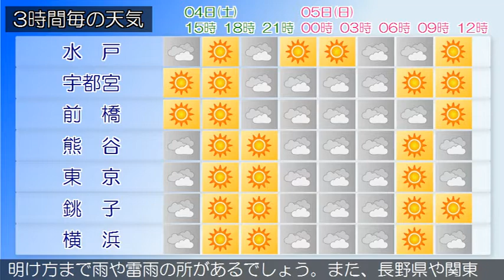2020/04/04 関東地方の天気予報 昼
東京地方では、４日昼過ぎから４日夜のはじめ頃まで強風や高波に注意してください。小笠原諸島では、４日夜のはじめ頃から５日昼前まで急な強い雨や落雷に注意してください。本州付近は、日本のはるか東の高気圧に緩やかに覆われています。一方、沿海州付近には前線を伴った低気圧があって東へ進んでいます。東京地方は、晴れています。４日は、高気圧に緩やかに覆われて晴れますが、湿った空気や寒冷前線の影響により、時々曇りとなるでしょう。伊豆諸島では、雨や雷雨となる所がある見込みです。５日は、高気圧に覆われますが、気圧の谷や北東からの湿った空気の影響により、曇り時々晴れとなる見込みです。伊豆諸島では、雨や雷雨となる所がある見込みです。関東甲信地方は、おおむね晴れています。４日は、高気圧に緩やかに覆われて、はじめ晴れますが、湿った空気や寒冷前線の影響により、午後は次第に曇りとなり雨や雪の降る所があるでしょう。伊豆諸島では夜遅くに雷を伴う所がある見込みです。５日は、次第に高気圧に覆われますが、気圧の谷や北東からの湿った空気の影響により曇りや晴れで、千葉県や伊豆諸島では明け方まで雨や雷雨の所があるでしょう。また、長野県や関東地方北部では雪や雨の降る所がある見込みです。関東地方と伊豆諸島の海上では、４日はうねりを伴い波がやや高く、５日は波が高いでしょう。船舶は高波に注意してください。